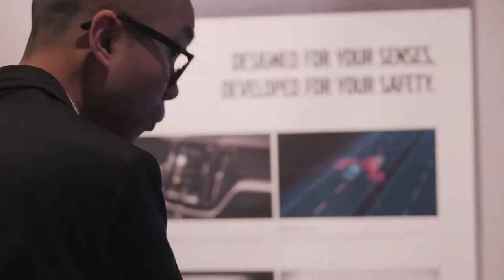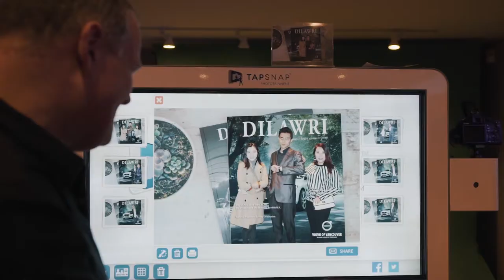Volvo Dealership XC60 Launch Event Video | Clowns & Calliope Media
Clowns & Calliope Media
8661 201 St. #298, Langley, BC V2Y 0G9

Videographer: Finest Moment Film
Editor: Finest Moment Film